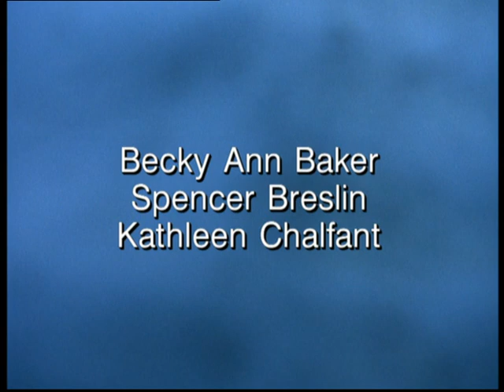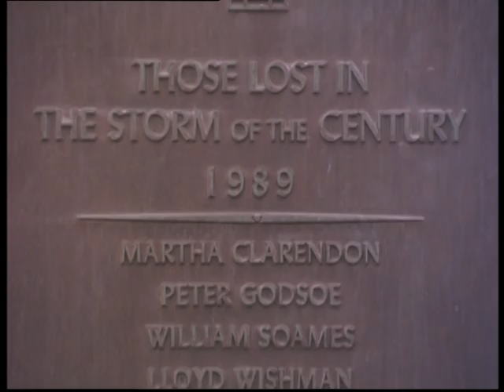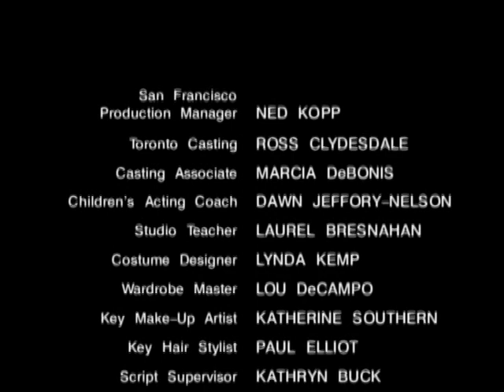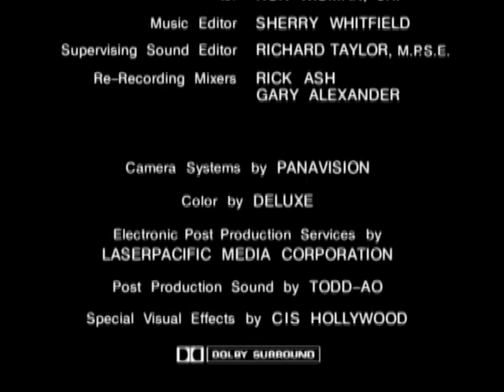La Tempête du siècle partie 2 VF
Sur l'île de Little Tall, dans le Maine, un port insulaire pourtant paisible habituellement s'apprête à vivre ce que la météo décrit comme « la tempête du siècle ». Tout accès à l'île est impraticable en raison de ces terribles conditions climatiques et c'est dans ces circonstances qu'arrive André Linoge, un étranger menaçant qui semble tout savoir des habitants de l'île, y compris leurs secrets les plus inavouables, qu'il n'hésite pas à révéler. Après avoir tué la vieille Marthe Clarendon, Linoge est emprisonné par le shérif Mike Anderson mais, même enfermé, Linoge semble capable de commettre d'autres meurtres par personnes interposées ou de pousser certaines personnes au suicide par ses révélations. Linoge ne cesse de faire savoir qu'il partira dès qu'on lui aura donné ce qu'il est venu chercher, et les enfants semblent étrangement attirés par lui.

Linoge se révèle être en fait un démon et le shérif finit par accéder à sa demande d'organiser une réunion où les habitants pourront entendre ses exigences. Linoge veut en fait un héritier qui pourra continuer son travail car il n'est pas immortel, même s'il vit depuis plusieurs millénaires, et sa vie approche de son terme. Il désigne huit enfants qui conviennent à ses desseins et demande que lui soit livré l'un des huit, insistant sur le fait que l'enfant sera bien traité, et qu'il ne peut pas en prendre un de force mais qu'il peut par contre tuer tous les habitants de l'île, comme il l'a fait pour la colonie de Roanoke. Après le départ de Linoge, un débat houleux oppose les habitants. Mike Anderson tente de convaincre tout le monde qu'il ne faut pas céder à l'exigence de Linoge mais ses arguments ne font pas le poids face à l'éventualité d'une mort prochaine pour tous les habitants, qui décident d'accepter.

Linoge organise un tirage au sort entre les huit enfants et c'est Ralph, le fils du shérif, qui est désigné. Linoge, prenant sa forme démoniaque, quitte alors la ville avec le garçon, au grand désespoir de Mike Anderson. La communauté de Little Tall tente de continuer à vivre normalement dans les années suivantes, avec un succès limité (plusieurs habitants se suicident ou ont des accidents en rapport avec l'affaire). Mike divorce de sa femme, qui avait voté pour qu'on donne un enfant à Linoge, et quitte l'île pour devenir marshal à San Francisco. Des années plus tard, il croise un vieil homme accompagné d'un adolescent, dans lequel il reconnaît son fils. Mike l'appelle mais, quand celui-ci se retourne, il lui montre les crocs, révélant qu'il n'a plus rien d'humain, avant de disparaître dans la foule avec Linoge.

Fiche technique
Titre : La Tempête du siècle
Titre original : Storm of the Century
Réalisation : Craig R. Baxley
Scénario : Stephen King
Photographie : David Connell
Montage : Sonny Baskin
Décors : Craig Stearns et Gordon Sim
Costumes : Linda Kemp
Production : Robert F. Phillips, Mark Carliner (producteur délégué), Stephen King (producteur délégué)
Sociétés de production : Greengrass Productions, Mark Carliner Productions et Walt Disney Television
Budget : 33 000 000 $1
Pays d'origine : États-Unis
Langue : anglais
Genre : horreur, fantastique
Type : mini-série
Durée totale : 257 minutes (1x87 + 2x85)
Dates de premières diffusions :
Drapeau des États-Unis États-Unis : 14 février 1999, 15 février 1999 et 18 février 1999 sur ABC
Drapeau de la France France : 25 juin 2001 sur M6